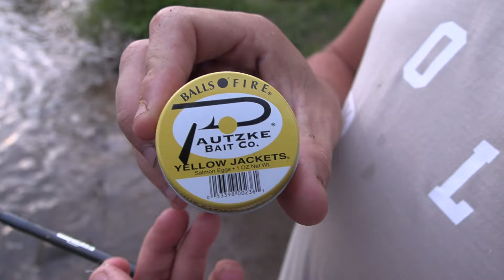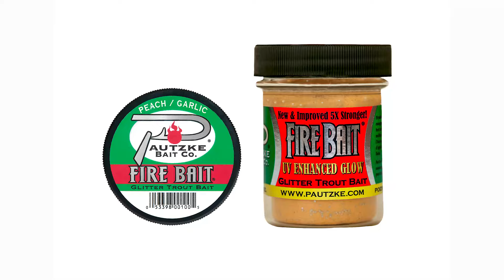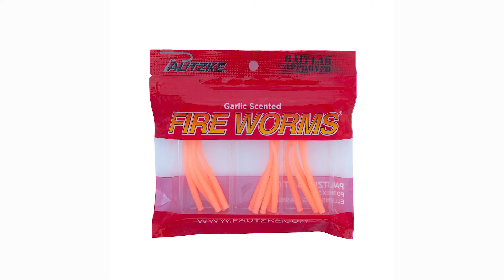Two Spots Guaranteed to Catch Pigeon Forge Trout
Trout can be found from the Gatlinburg Spur down through Pigeon Forge, but we have two favorite spots that boast public access and heavy trout stocking. See where they are in this episode of Pautzke Outdoors.